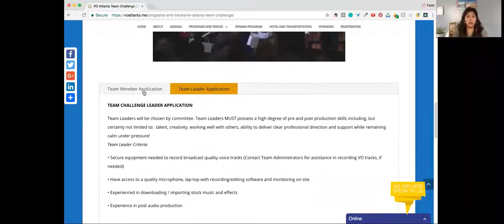VO Atlanta 2017 Team Challenge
Cliff Zellman and Dan Friedman talk about the 2017 VO Atlanta Team Challenge.